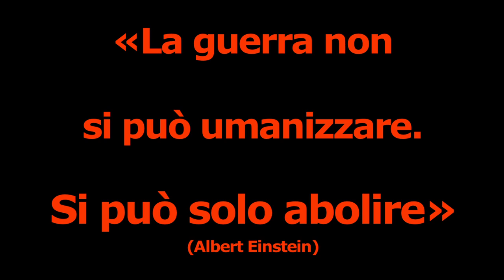Gino Strada - EMERGENCY - PART 3 of 4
Rome, April 2nd 2011. Piazza Navona full of people which participate to a protest manifestation against war, against all wars because how Einstein said "War can't be humanised. It can only be abolished"
Gino Strada has created EMERGENCY back in 1994 and since then his organization has treated over 4 Million people world wide and 1 on 3 were a baby.
Gino Strada has called all the people and Peace organization among Italy to get together and protest against all the War, and against War in Libia.
It has been a peaceful reunion with music and flags, artists, scientists and politics.
The message has been delivered loud and clear by each and every person present at Piazza Navona and has been amplified by every one who has speech from the podium, Peace is not an utopy, stop the war is not an utopy.
This is the full report of this manifestation containing interviews with Gino Strada, Lucio Manisco, Vauro Senesi, Oliviero Diliberto, Moni Ovaida, Paolo Ferrero, Giovanni Russo Spena, Massimo Rossi, Frankie hi-nrg mc, Maurizio Landini e Dario Vergassola.

We strongly encourage you all to visit EMERGENCY Web and donate for the cause.